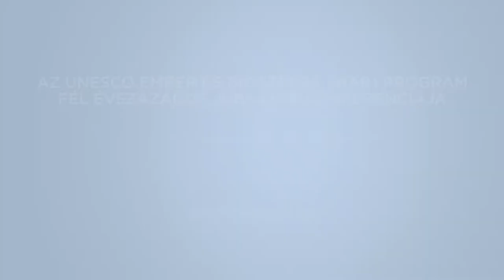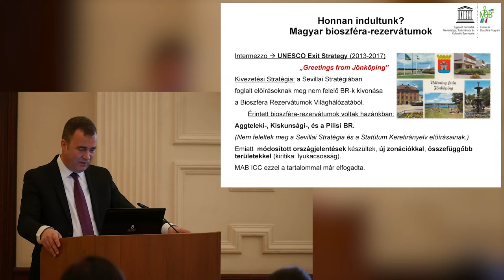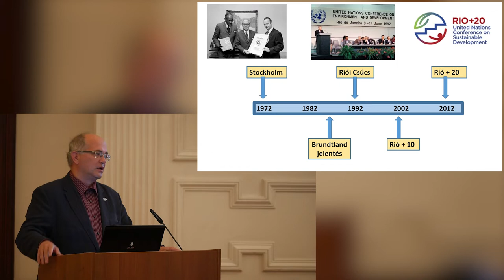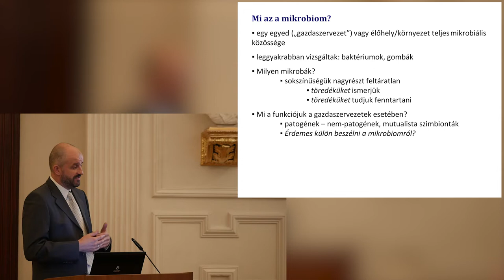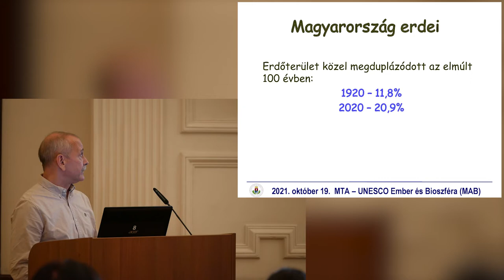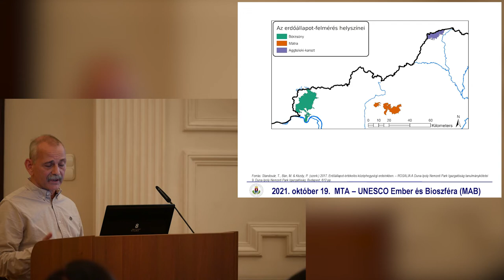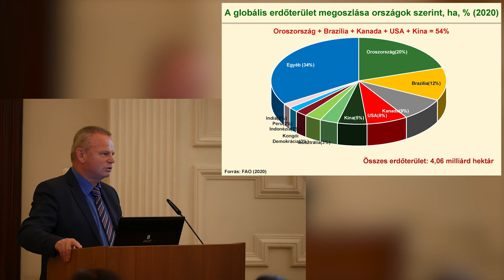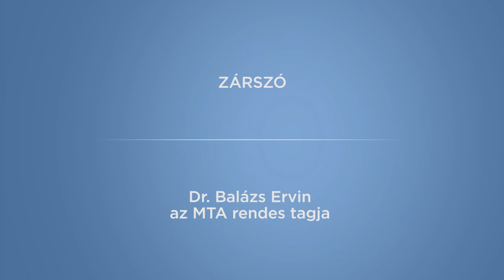Az UNESCO Ember és Bioszféra (MAB) program fél évszázados jubileumi konferenciája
0:00 Intro
0:15 Köszöntő: Dr. Hudecz Ferenc, az MTA alelnöke

7:12 Köszöntő: Dr. Réthelyi Miklós, az UMNB elnöke

13:47 Dr. Rácz András, környezetügyért felelős államtitkár: Bioszféra-rezervátumok Magyarországon

40:49 Dr. Báldi András, az MTA doktora: Ember és természet: gazdaságtól a lelki egészségig

1:02:01 Dr. Kovács M. Gábor, az MTA doktora: A növényi mikrobiom sokszínűsége a funkcióktól a lehetőségekig

1:24:02 Dr. Standovár Tibor, egyetemi docens: Erdeink védettségi státusza és biológiai állapota

1:58:02 Dr. Popp József, az MTA levelező tagja és dr. Balázs Ervin, az MTA rendes tagja:
Az emberi tevékenység következményei a természetes ökoszisztémákra

Helyszín: MTA Felolvasó terem
Időpont: 2021. október 19. kedd, 9.00 óra